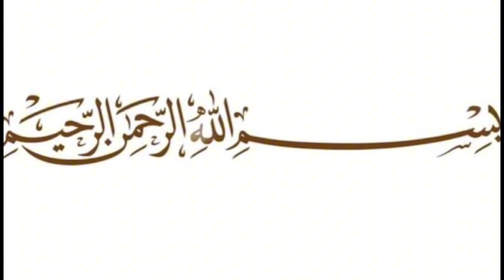بِسمِ اللّٰہِ الرَّحمٰنِ الرَّحِیم